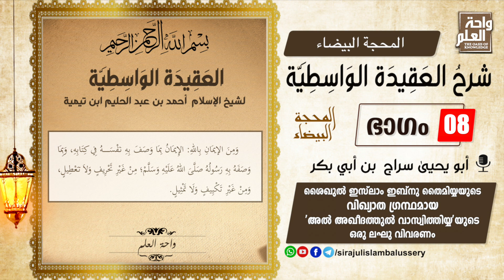Al Aqeedathul Wasithwiyya Part 8 | Sirajul Islam Balussery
Bell ഐക്കൺ🛎 Enable ചെയ്യുക

സിറാജുൽ ഇസ്ലാം ബാലുശ്ശേരിയുടെ ആഴ്ച്ചയിൽ നടക്കുന്ന വിശ്വാസ-ആചാര- അനുഷ്ഠാന-കർമ്മ രംഗങ്ങളിലും സാമൂഹിക- സാംസ്ക്കാരിക- സാമ്പത്തിക- കുടുംബ രംഗങ്ങളിലുമായി വ്യത്യസ്ത വിശയങ്ങളിലെ ക്ലാസുകളുടെ വിവരങ്ങൾ
1.🕌ജുമുഅ ഖുതുബ
2.📖ജുമുഅ പഠന ക്ലാസ്
3.📚ഹദീസ് വിശദീകരണ ക്ലാസ്
4.📓ഖുർആൻ തഫ്സീർ ക്ലാസ്
5.👩കുടുംബ ക്ലാസുകൾ
6.🌏സമകാലികം
7.💧Islamic Tips
8.📺Dawa Corner
9.📒شرح الأربعين النووية
10.📘المحجة البيضاء
📣ക്ലാസുകൾ ലഭ്യമാകാൻ
YouTube ചാനൽSUBSCRIBE ചെയ്യുക
📣WhatsApp ലൂടെ ലഭ്യമാകാൻ
താഴെ കാണുന്ന ലിങ്കിൽJoin ചെയ്യുക